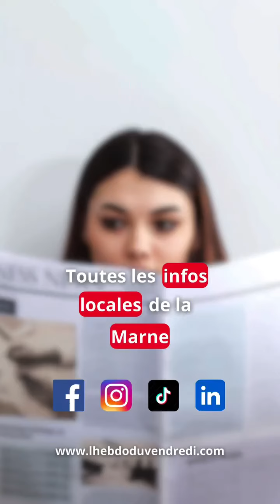Reims dévoile l'uniforme qui sera porté dans cinq de ses écoles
Dans le cadre de l'expérimentation du port de l'uniforme à l'école, souhaitée par le ministère de l'Éducation, la ville de Reims a présenté les vêtements qui seront portés par 850 de ses écoliers à la rentrée.